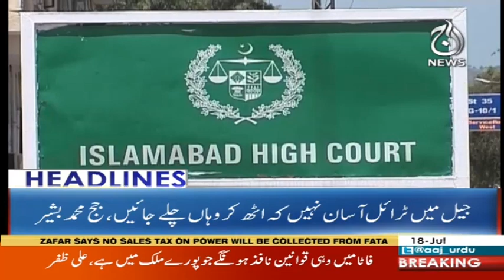Headlines 3PM | 18 July 2018 | Aaj News